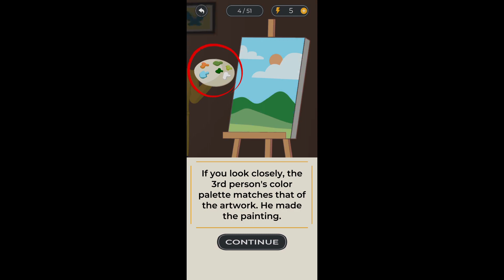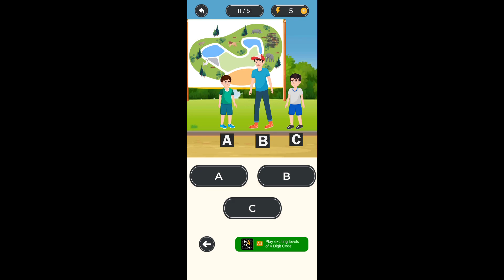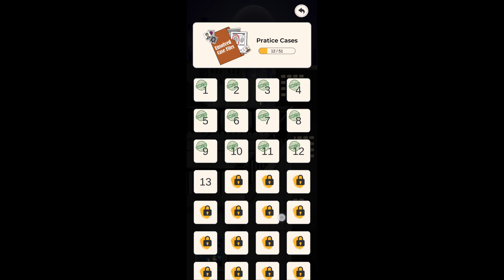My Detective Skills Are Great | Detective Mehul Hindi Gameplay